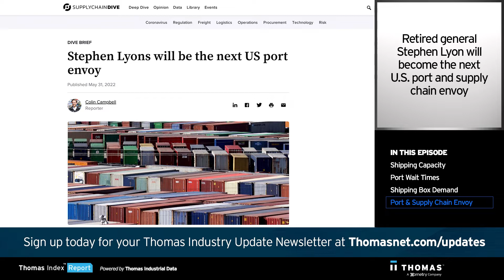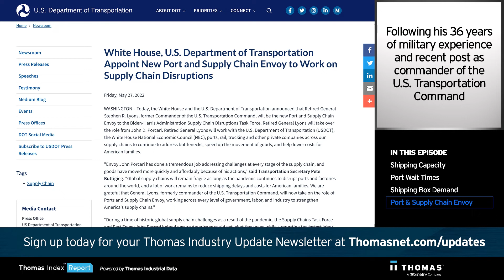Amid Record High Port Delays, U.S. Shipping Services Demand Up 310% | Thomas Index Report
With peak shipping season fast approaching  — somewhat earlier than expected this year — distribution networks are getting more congested than ever. While operators added millions of shipping boxes to their global operations during the pandemic, this additional capacity is now getting stuck in ports and sometimes even exacerbating the problem. 12% of the world’s container ships are backed up at ports for longer than normal, with the average wait time at ports surging to record levels.

About Thomas: We Power the Growth of North American Manufacturing

For over 120 years, Thomas has served as North America’s number one industrial sourcing platform and marketing powerhouse. We serve professionals on both sides of the industrial buying process to create solutions that inform, support, and empower industry.